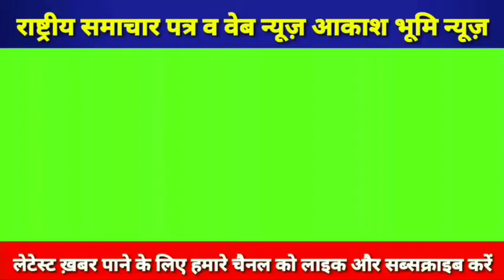विश्वविद्यालय समागम में जिले के रोवर्स-रेंजर्स ने किया प्रतिभाग,अनोखी उपलब्धि लगी हाथ,केएनपीजी सुपर।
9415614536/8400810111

विश्वविद्यालय समागम में जिले के रोवर्स-रेंजर्स ने किया प्रतिभाग , अनोखी उपलब्धि लगी हाथ

विश्वविद्यालय समागम रैली वाराणसी में गुरुवार को जिले के रोवर्स-रेंजर्स की टीम ने प्रतिभाग कर द्वितीय स्थान हासिल किया । इसमें वाराणसी, भदोही, चंदौली व सोनभद्र की टीम ने प्रतिभाग किया। 25 मार्च को जिला स्तरीय समागम रैली का आयोजन केशव प्रसाद मिश्र राजकीय महिला डिग्री कालेज में हुआ था।

16 प्रतियोगिताओं में सर्वाधिक अंक पाने वाले काशी नरेश राजकीय स्नातकोत्तर महाविद्यालय के रोवर्स-रेंजर्स को चैंपियनशिप से सम्मानित किया गया था। 31 मार्च को विश्वविद्यालय समागम रैली में शामिल होने के लिए टीम महाविद्यालय जगतपुर वाराणसी को रवाना हुई । प्रभारी डॉ रविंद्र कुमार  व डॉ ऋचा के निर्देशन पर टीम ने समागम में प्रतिभाग किया। रोवर्स-रेंजर्स की टीम ने चार जिलों में द्वितीय स्थान हासिल किया। केएनपीजी के प्राचाार्य डॉ प्रदीप नारायण डोंगरे ने रोवर्स-रेंजर्स की टीम को बधाई देते हुए  कहा कि विद्यार्थियों के मेंहनत का ही नतीजा रहा कि टीम को सफलता मिली।
जनपद भदोही से सुरेश कुमार मिश्रा की रिपोर्ट।